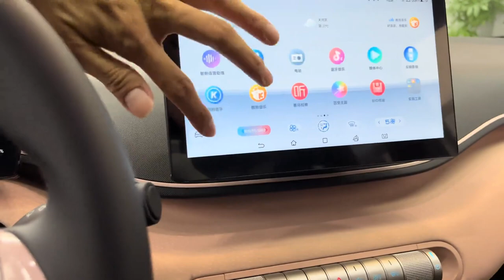BYD Seagull Warm Yang White/Dune Powder Immersive Experience